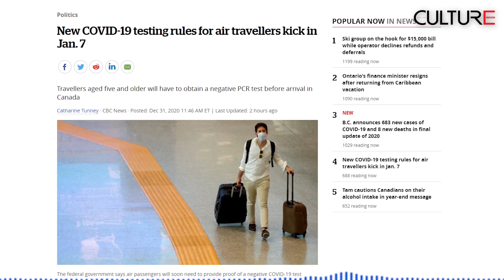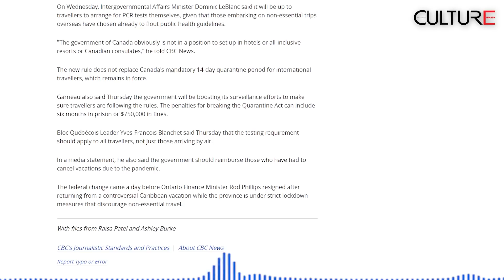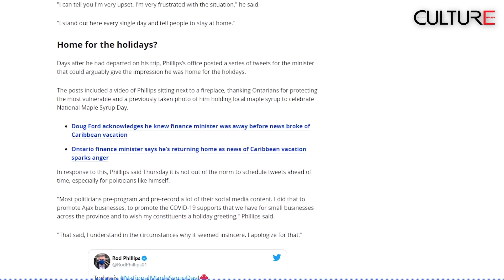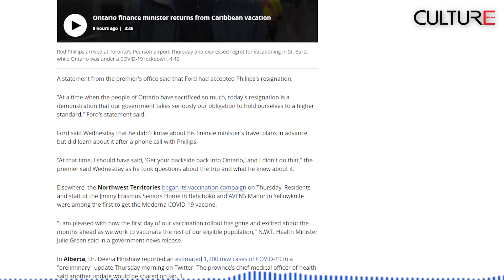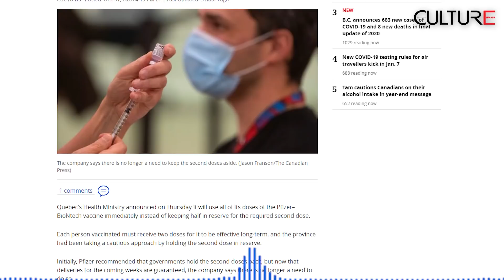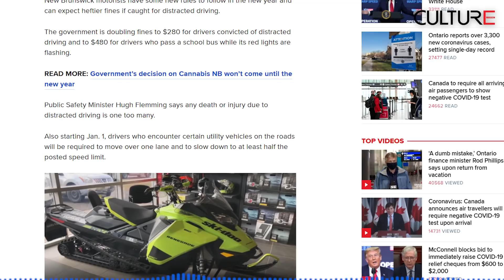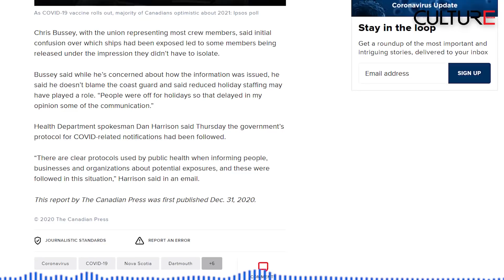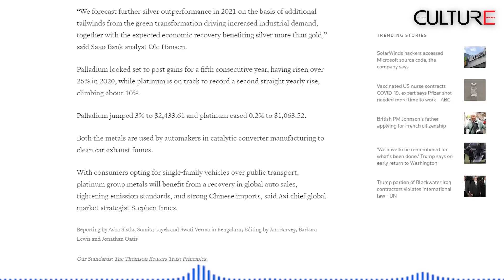TIN CANADA 31/12 | Ontario tỉnh đầu tiên có hơn 3.000 ca COVID-19 trong 1 ngày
TIN CANADA 31/12 | Các hiệu thuốc của Canada sẵn sàng tham gia kế hoạch tiêm chủng coronavirus

Trong ngày 31/12 hôm nay:
• Quy định xét nghiệm COVID-19 cho khách du lịch hàng không bắt đầu vào ngày 7 tháng 1
• Các hiệu thuốc của Canada sẵn sàng tham gia kế hoạch tiêm chủng coronavirus
• Bộ trưởng tài chính Ontario từ chức sau khi trở về từ kỳ nghỉ ở Caribbean
• Ontario trở thành tỉnh đầu tiên có hơn 3.000 ca trong một ngày.
• Quebec tăng tốc chiến dịch tiêm chủng, không dự trữ liều thứ 2
• New Brunswick tăng gấp đôi tiền phạt lái xe mất tập trung vào năm 2021
• Hai tàu tuần duyên ở Novia Scotia bị cách li sau khi tiếp xúc với COVID-19